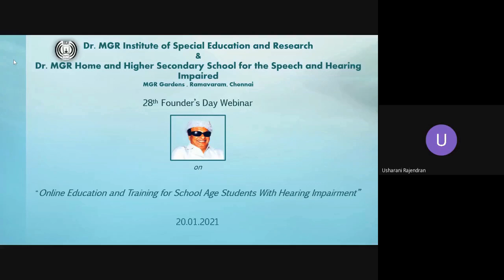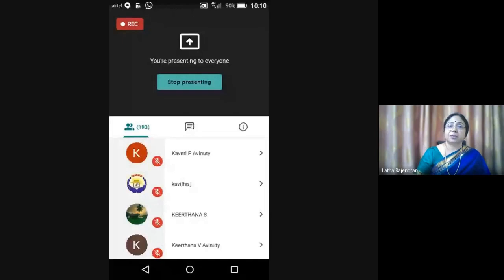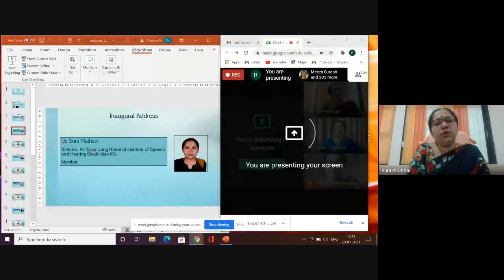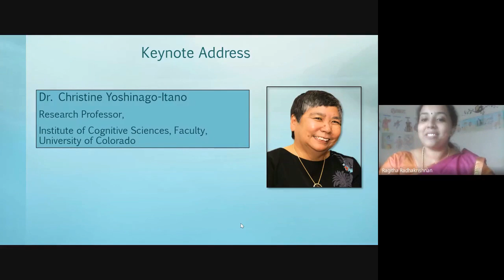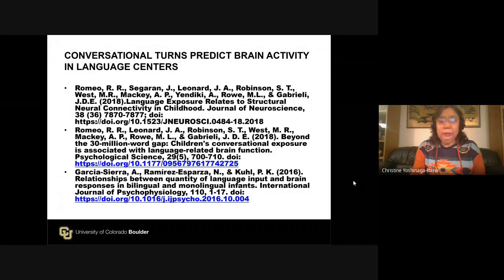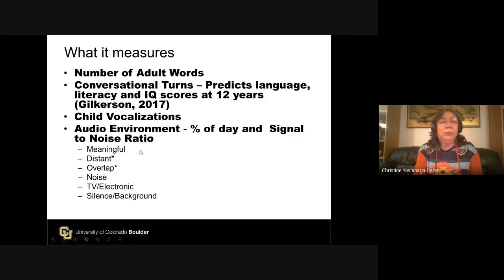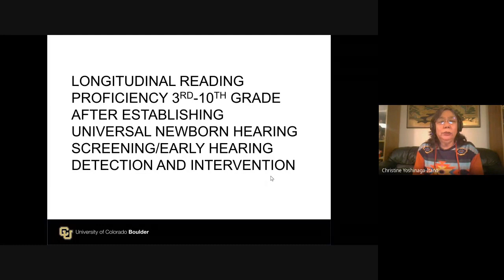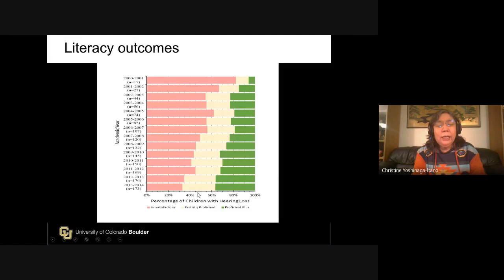Founder's Day Webinar-ONLINE EDUCATION & TRAINING FOR SCHOOL AGE CHILDREN WITH HI-Inaugural Session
Webinar organized by Dr. MGR Institute of Special Education & Research on January 20, 2021
Welcome Address by Dr. Latha Rajendran, Principal, Dr. MGR Institute of Special Education & Research
Inaugural address by Dr. Suni M Mathew, Director, AYJNISHD
Key note address by Prof. Christine Yoshinaga-Itano, Research Professor,